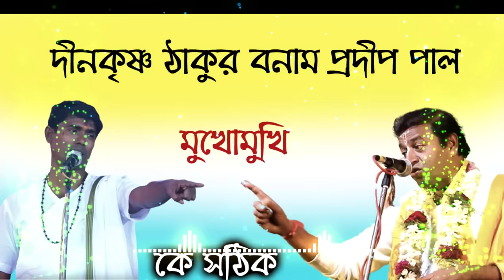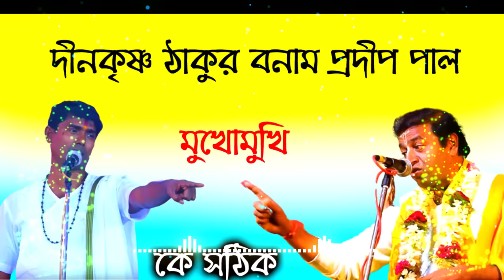মুখোমুখি দীনকৃষ্ণ ঠাকুর প্রদীপ পাল কে সঠিক। Dino Krishno Thakur Kirtan Pradip Pal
dino krishna thakur kirtan dinokrishna thakur kirtan dino krishna thakur kirtan 2023 dinokrishna thakur kirtan gaan
dino krishna thakur bhajan kirtan gaan dino krishna thakur bangla kirtan gaan dino krishna thakur new kirtan gaan
dino krishna thakur kirtan 2023 new dino krishna thakur all kirtan 2023 dino krishna thakur hori naam dino krishna thakur a kitten dino krishna thakur a kitten